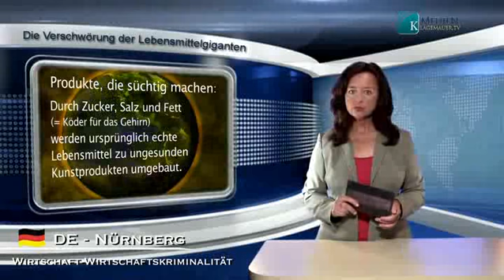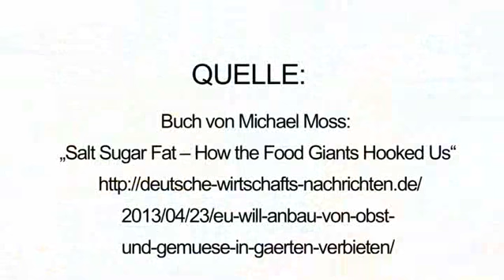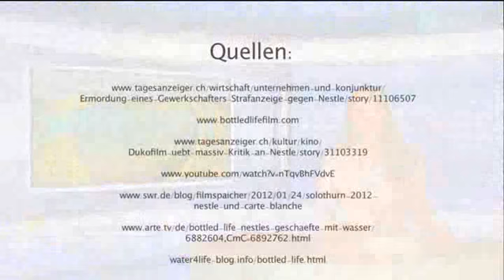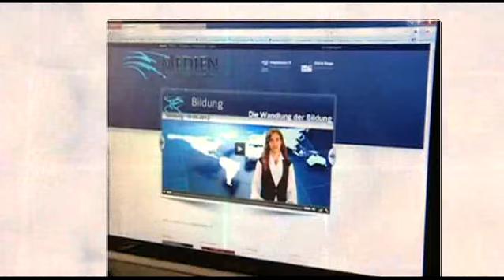Das Geschäft der Lebensmittelgiganten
Genfood - Friß und/oder stirb!